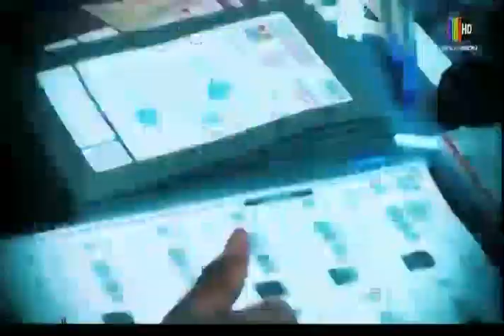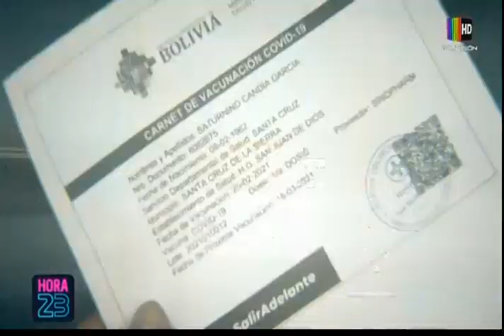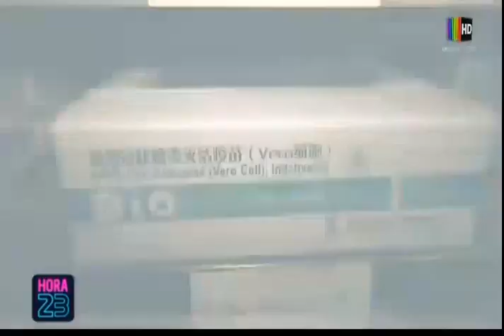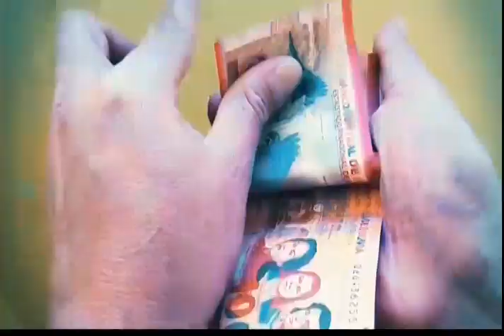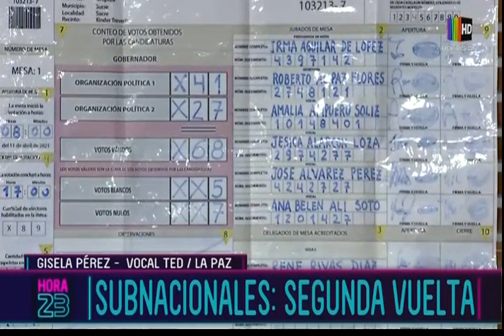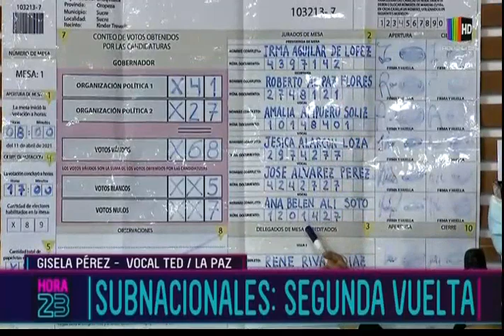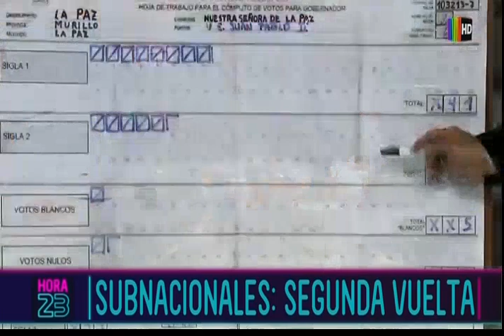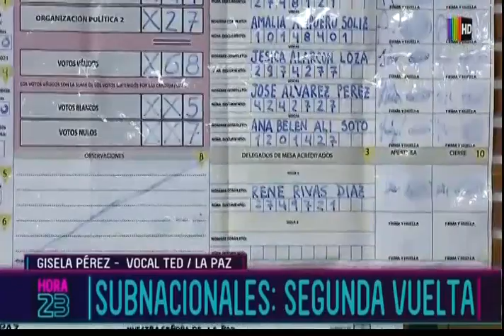Hora 23: Programa del 07 de Abril de 2021